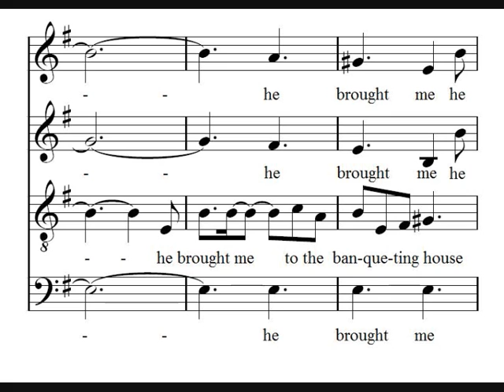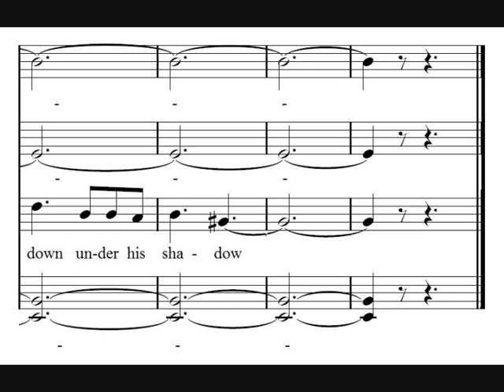I sat down under his shadow - Bairstow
Sir Edward Bairstow's  'I sat down under his shadow'.
Sung by the Choir Consortium.